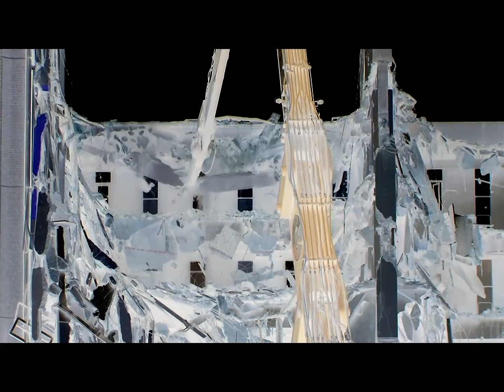SHAMANIX - The Smiling Coast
Video: Deryn Carr